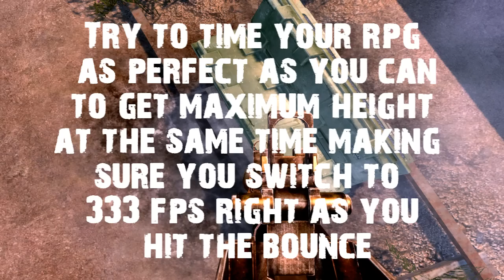CoD 4 Pipeline Bomb Bounce To Main Building Tutorial (PC)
Hey guys here with another great bounce performed by kiwi and we made this tutorial because we know a lot of people think it either isnt possible or cannot simply acheice enough height but this tutorial shoudl sum up exactly how to perform the bounce making it easy as pie.  Thanks to kiwi for teaching everyone how to do the bounce and performign this bounce.

song- FunkD 39void - Diabla Metra Remix

More videos coming soon i have a schedule to upload on.

(coming soon)

Thanks guys for all your support!